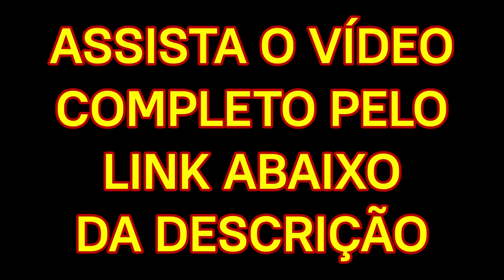🔴 FUNK MELODY LINDÃO que POUCOS CONHECEM! Glenn Street - Hardline (1988)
BORRACHA FORTE - FUNK MELODY LINDÃO QUE POUCOS CONHECEM! DÚVIDO JÁ TER ESCUTADO ANTES!
Glenn Street - Hardline (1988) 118 BPM (12" Dance Mix, Half Speed Version & Bonus Beat Acapella) ESTILO: FREESTYLE / ÁUDIO PERFEITO DO VINIL!